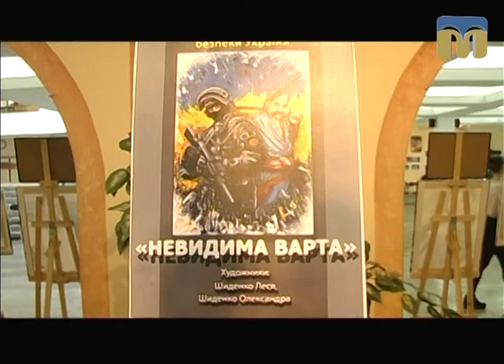ТНМ — сюжет. Благодійний захід, присвячений співробітникам СБУ, загиблим у зоні АТО